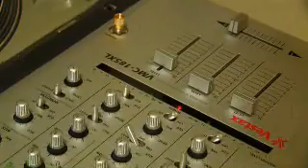Dj Tony Blaze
Jcris media gets a new addition to the team.